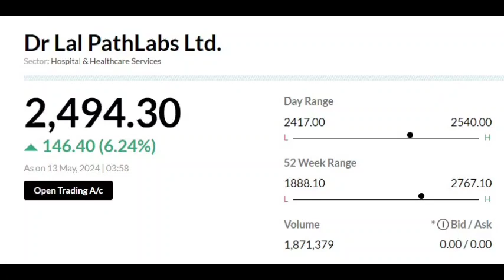Dr Pathlabs share latest news